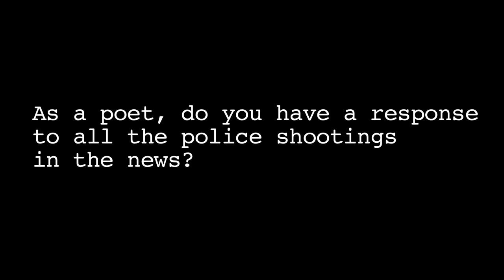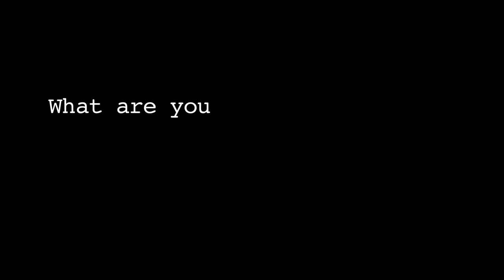Paul Beatty on a Poet's Response to Violence and Other Questions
Paul Beatty is the author of "The Sellout". The novel earned Paul Beatty the 2015 National Book Critics Circle Award for Fiction.